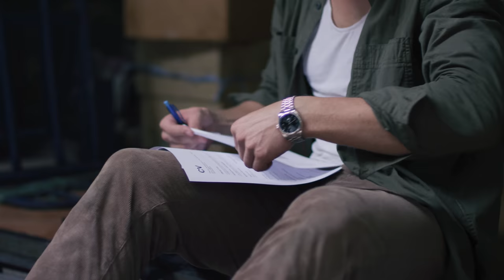The Blaze - Places (Music Video)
Unofficial Music Video for "The Blaze - Places".

Directed by Robin Kautto
Staring Vesse Saastamoinen & Marta Vorobiova

Special thanks to Pongsapak Lertvanangkul